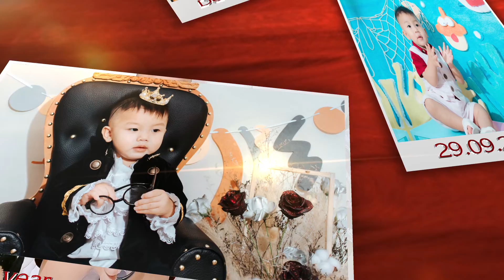Thôi Nôi DUY THÀNH (shin)